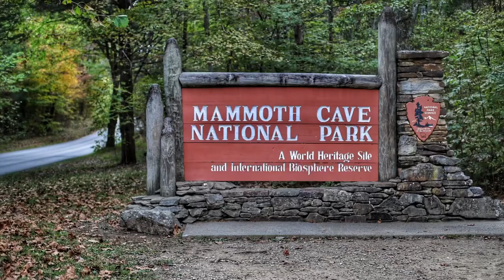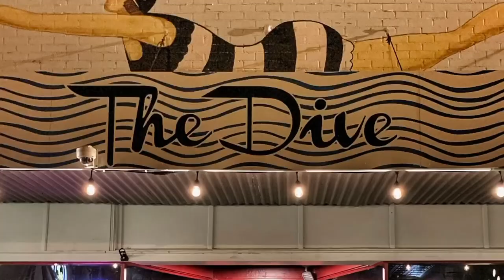Harley Davidson Roadglide trip to Mammoth Cave National Park and met Leticia Cline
Took an early fall trip over to Mammoth Cave National Park, Kentucky, USA Stopped into the new bar owned by the one and only Leticia Cline and finally got to meet her.